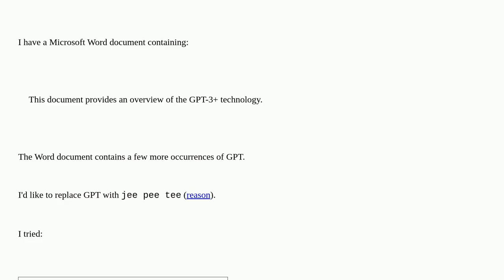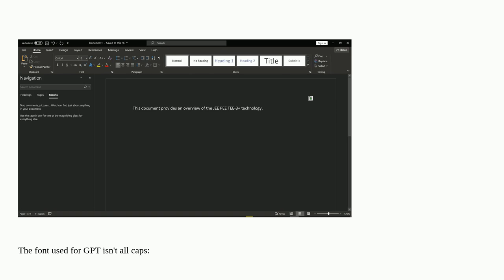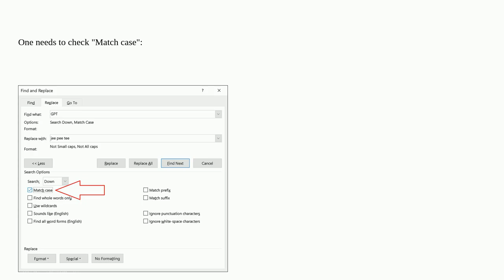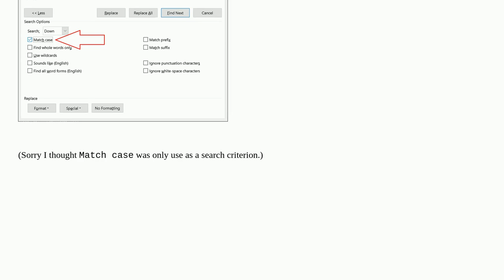How can I replace GPT with `jee pee tee` and not `JEE PEE TEE` in MS Word?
A special thanks goes out to the community

  find-and-replace microsoft-word case-sensitivity windows